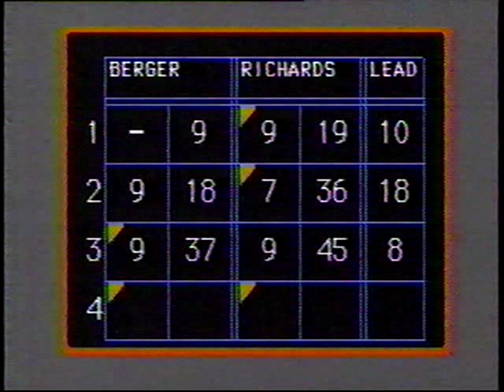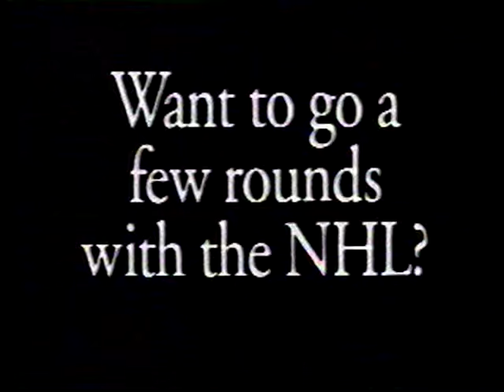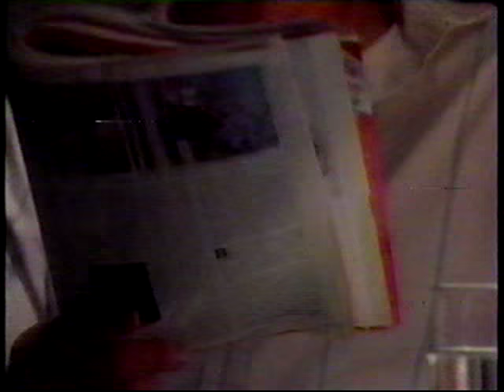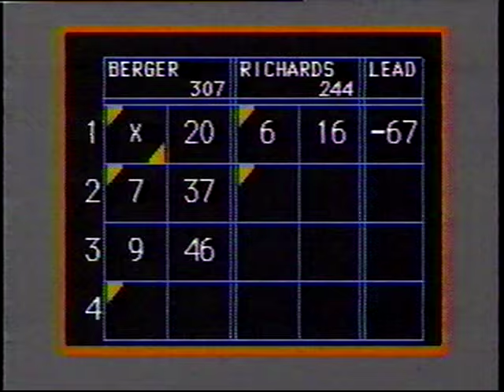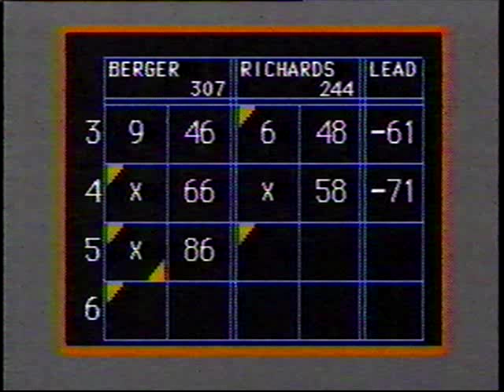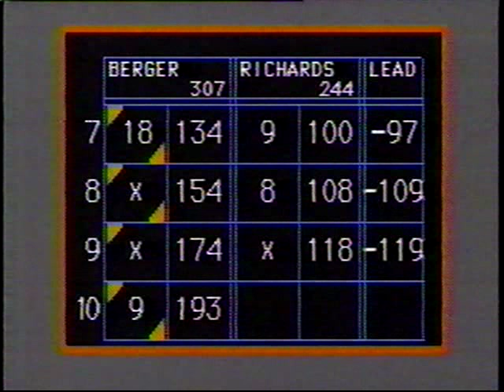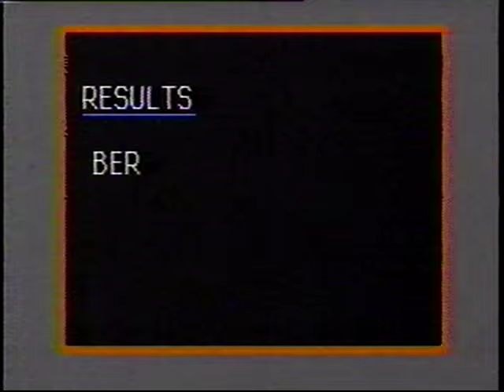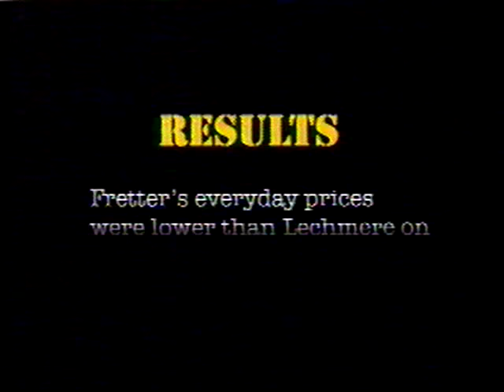Candlepin Bowling - Paul Berger vs. Dave Richards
A few people have asked me if they could see Paul Berger's 500 triple without any edits at all, so here's a little treat for you guys. I did make a couple of tiny edits to this telecast a bit to make the audio and video as clean as possible, including all the commercials as well. So here's the full telecast from start to finish of Paul Berger's 500 triple against Dave Richards, from May of 1992.

Enjoy :D